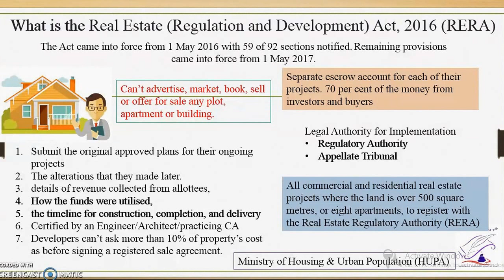How is Real Estate (Regulation and Development) Act, 2016 (RERA) Beneficial?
The Real Estate (Regulation and Development) Act, 2016 (RERA) will finally give India’s real estate sector its first regulator from Monday, May 1, 2016. The act was passed by parliament last year and the Union Ministry of Housing and Urban Poverty Alleviation had given time till May 1, 2017, to formulate and notify rules for the functioning of the regulator. RERA seeks to bring clarity and fair practices that would protect the interests of buyers and also impose penalties on errant builders.
So what is RERA? Here is a look at the real estate regulator and how it will impact the real estate market.
According to RERA, each state and Union territory will have its own regulator and set of rules to govern the functioning of the regulator. Centre has drafted the rules for Union territories including the national Capital. While many states are still behind on schedule for notification of RERA rules, many have notified rules and a regulator will start functioning. Some of these states are Haryana, Uttar Pradesh and Maharashtra.